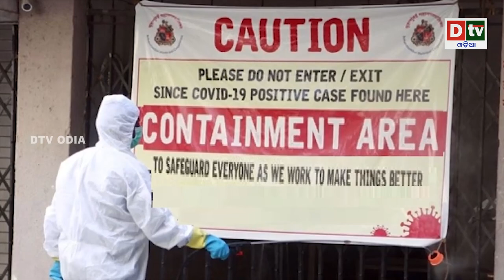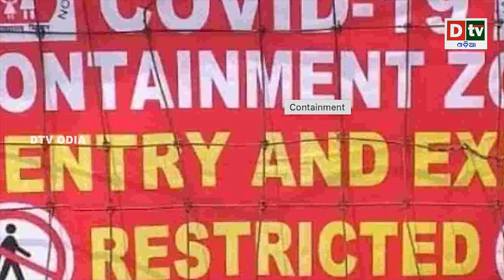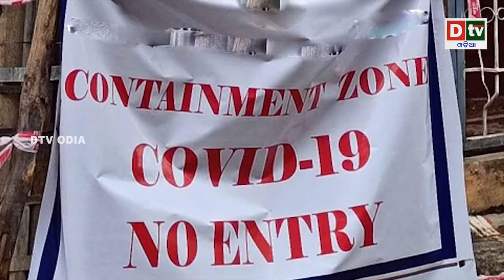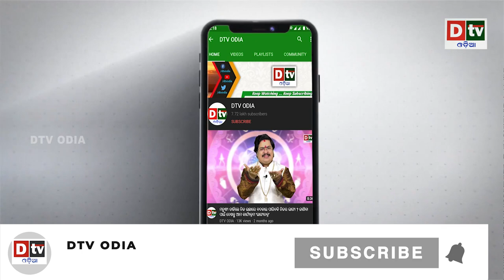youtube video #-55dUmCGJ_0